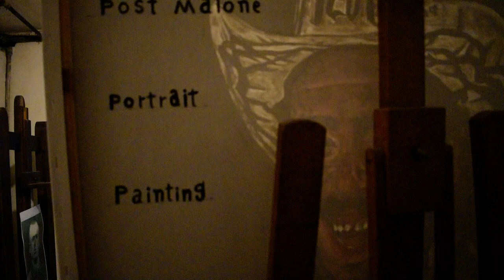Post Malone portrait painting, by joky kamo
oil painting 115 x 75 x 2 cm,
oil painting on canvas, portrait of Post Malone Rapper singer songwriter record producer actor guitarist
by joky kamo original and unique painting
Related themes: Portait oil painting on canvas, modernism, oil painting on canvas, portrait of Post Malone Rapper singer songwriter record producer actor guitaristpainting.condition: current art nouveau: contemporary art period: 1901
painting, original and unique oil on canvas.